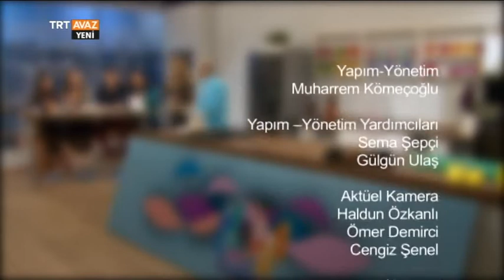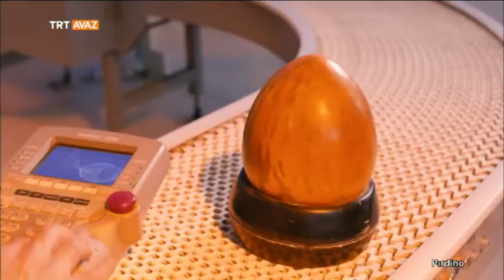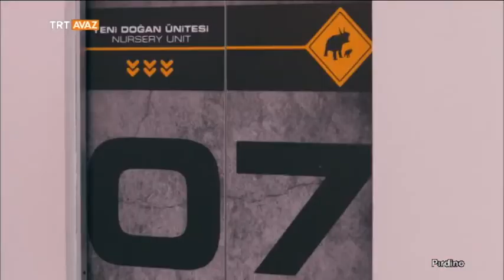Tataristan'ın Üçpoşmak Yemeğinin Tarifi - Memleket Yemekleri - TRT Avaz